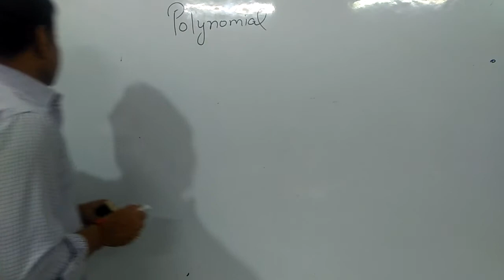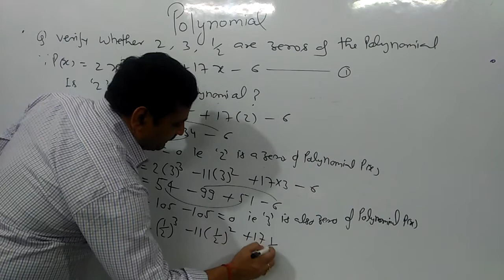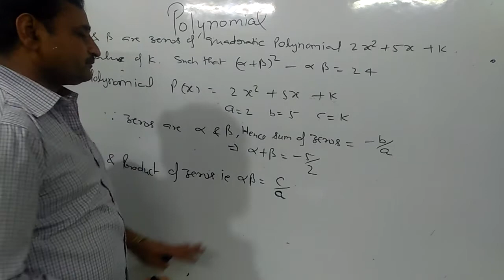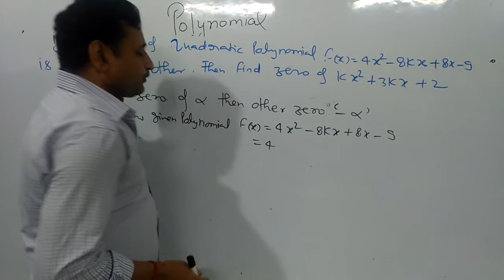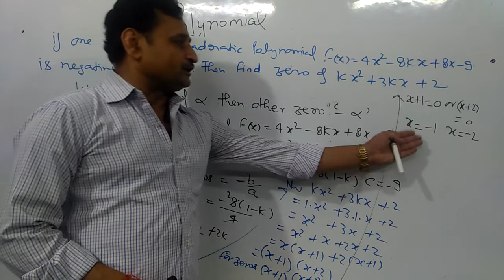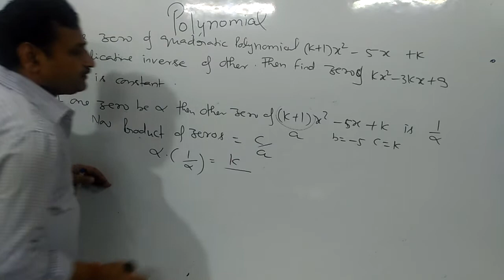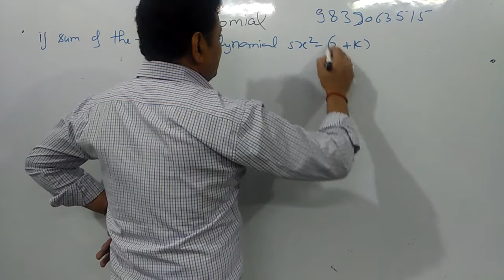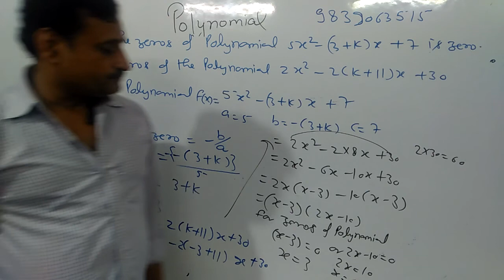Basic Problems on Polynomial For Pre-Foundation (IX,X) Part -2 By Parimal Dikshit